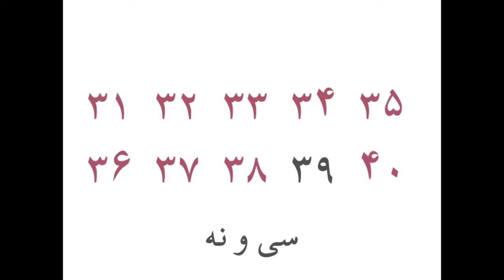Persian Numbers 21 -40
Question: شما چند سالتان است؟ /shomâ chand sâletân ast?/ How old are you?

Learn Persian numbers to sound like a native. Do you want to learn the numbers? Start here by typing numbers in response to this post.